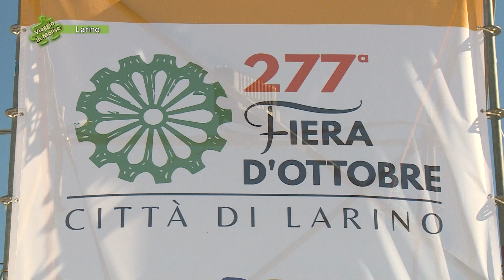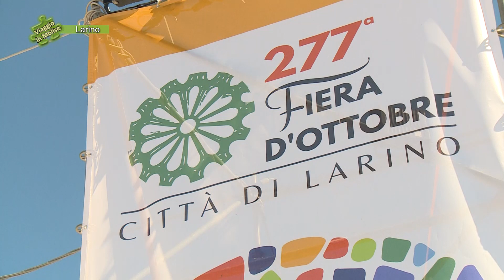Larino - Fiera di Larino, 277 edizione - 01 - Puntata 6475 di Viaggio in Molise